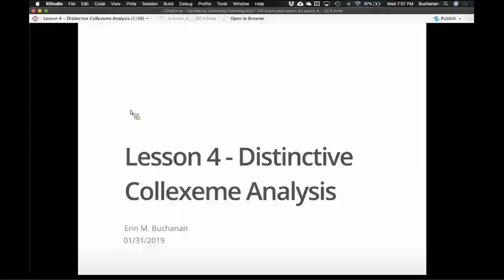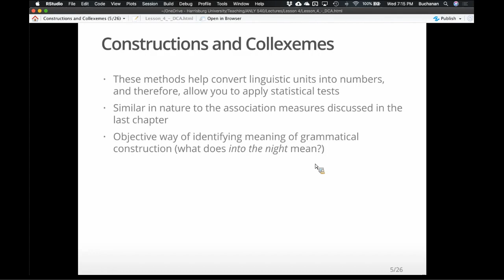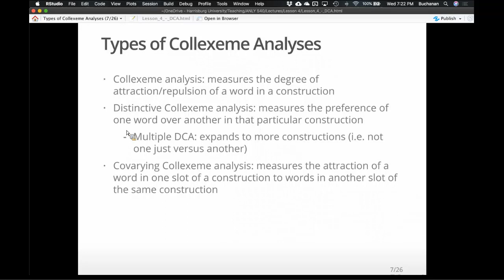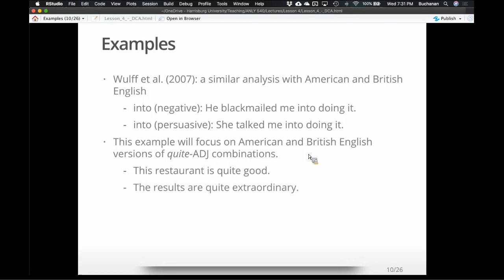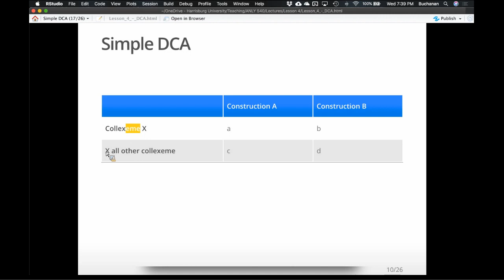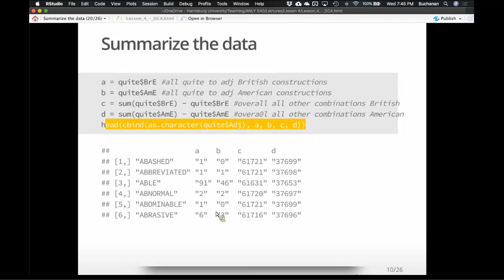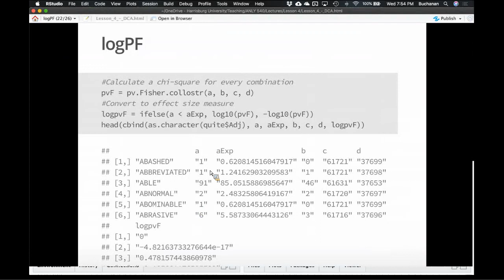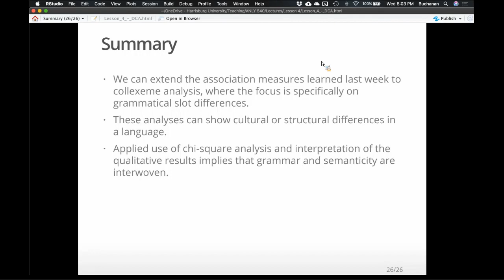R - Distinctive Collexeme Analysis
This video is part of my human language modeling class. This video continues with co-relations by using distinctive collexeme analysis to determine the likelihood of collocates (combinations of words). Note: these videos are part of live online lectures, so random interruptions are normal!